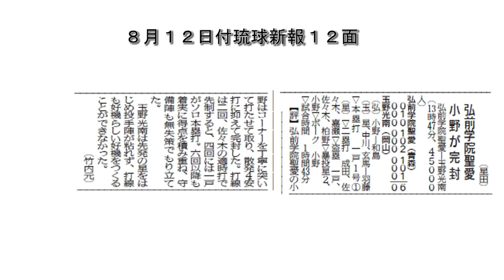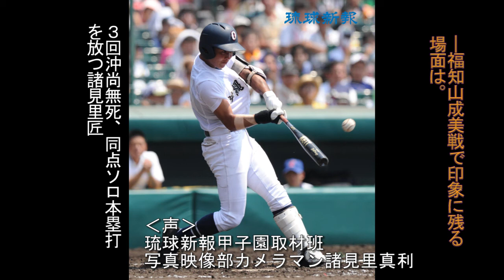甲子園取材班に聞く 沖縄尚学－弘前学院聖愛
１６日に予定される沖縄尚学－弘前学院聖愛（青森代表）を前に、琉球新報甲子園取材班の平安太一運動部記者、諸見里真利写真映像部カメラマンに、初戦のヤマ場、２回戦の見どころなどを聞きました。